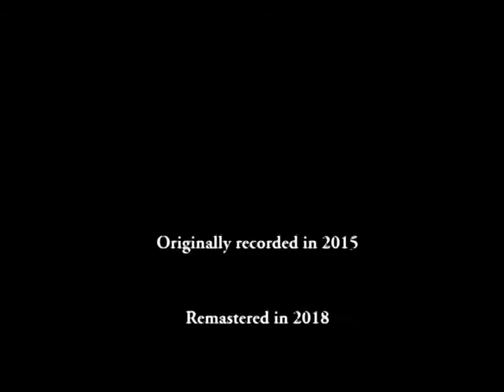KILLER, 2015 / 2018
HG SCHMITZ -

This is some kind of progressive rock with a strong flavour of metal music, but it isn't pure metal.

I have to admit that this is one of the most complicated tunes I did in the past few years. Originally recorded in 2015 I had to change and improve a lot of details. It was a real challenge making this production to what it is now.

Actually, drum programmings are some of the easier works to do. But here I came to my limits. It was also quite difficult to mix all those different distorted guitar sounds I used when I recorded the tracks back in 2015. The good thing is that the digital possibilities of today allow you to take your advantage of getting the best out of it.

I hope you like what you hear.

HG,

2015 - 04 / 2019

HGS PRODUCTIONS